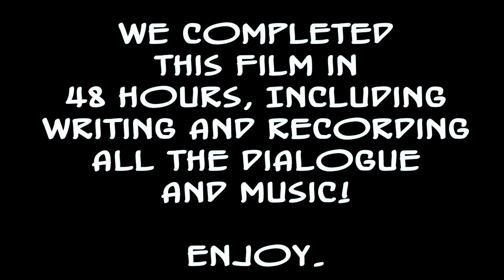Things You Need (HD)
This is a movie created by Ben "Macheath" Covi of Oblivious Films and Jun Falkenstein of Stone Falcon Productions. OBLIVIOUS FALCON, maybe. Anyway, we made it in 48 hours for the 48 hour film project -- they give you a character, a line, a prop, and a genre at the starting gun, and from that second you have 48 hours to create your movie. We drew the MUSICAL genre, so what you're about to watch (or just watched, or are watching) includes music that was lyricized, composed, performed, and orchestrated within the same 48 hour time limit. (Special thanks to Sam "Sedrin" Pierce for fancying up our barebones tracks while we were editing video in a frenzy.)